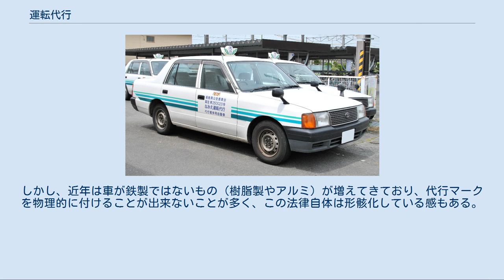運転代行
運転代行で使用される車両の例：トヨタ・コンフォート 運転代行業（うんてんだいこうぎょう）または運転代行とは、飲酒や病気、観光などの理由で自動車を代わりに運転して、自動車を目的地に送るサービス。
「代行運転」とも呼ばれている。
 1963年に富山県にある『株式会社日星』（かぶしきがいしゃにっせい）が日本で初めてこのサービスを行ったと言われている。
1980年頃に道路交通法の改正で飲酒運転の取り締まりと罰則が厳しくなったことで注目された。
特に、公共交通機関が発達していないため自家用車で移動することが多い郊外や地方で普及している。
 従来は法規制が全くなく、参入障壁が少ないことでこのサービスを行なっている業者が多かったが、2002年6月、飲酒運転の厳罰化が盛り込まれた道路交通法改正と併せ「自動車運転代行業の業務の適正化に関する法律」が施行され、都道府県公安委員会の認可がなければ営業することができなくなった。
暴力団関係者やいわゆる白タク行為で摘発された者は認可されない。
また、法律施行から2年（猶予期間）が経過した2004年6月1日からは、顧客車を運転するためには、タクシーと同じ第二種運転免許の取得が義務付けられた。
2000年代に入ると危険運転致死傷罪と自動車運転過失致死傷罪の新設により飲酒運転に対する罰則がより厳しくなったことから、都市部においては新規開業や業務拡大などの動きが近年目立っている。
運転代行を行う場合、申請を所轄の警察署にする。
申請書などは警察署に置いてある。
なお、運転代行を起業する場合、オーナーは二種免許がなくとも申請は可能である。
 業務は2人1組で車（随伴車）1台を用いて行なわれる。
まず、飲酒や体調の不調などの理由で自動車が運転できなくなった者（顧客）から依頼を受け、待ち合わせ場所（居酒屋・飲食店・駐車場・空港・ゴルフ場など）に2人で随伴車で向かう。
そこで、顧客車を預かる（ただし、繁華街等では店の傍に駐車場が無いことも少なくないため、もし顧客車が遠くに駐車している場合には、さらに随伴車でそこへ向かう）。
2人のうちの1人は顧客車を運転し、顧客も顧客車に乗せて目的地まで移動する（なお、同乗者が一緒の場合も顧客車に乗ってもらう）。
もう1人は、随伴車で目的地まで随行する。
目的地に着いたら顧客に車を返し料金を受け取る。
大抵の場合は距離のみで料金が算出される。
タクシーのような料金メーターを随伴車に搭載している会社もあるが、客車のトリップメーターで走行距離を測り料金を算出する場合もある。
料金については統一されたものはなく、各代行会社が自治体に届け出るシステムとなっており、原則的には料金の設定は自由である。
なので代行会社によって料金は相違する。
そして、2人で随伴車で次の依頼場所に移動するかもしくは営業所に戻る場合もある。
なお、駐車場まで随伴自動車に顧客を乗せることは法律で禁止されている。
この理由としていわゆる白タク（営業の緑ナンバーを付けず、白ナンバーでタクシー業務を行う）扱いになるからと言われている。
しかし、その駐車場まで顧客を乗せる間は料金が掛からないのであれば白タクとならないのではないかとの意見もある。
この件について警視庁の運転代行担当者に聞いたところ「運転代行の随伴車はタクシーと違い車種を問わない。そもそも顧客を乗せて運行することを前提にしていないため、毎日の整備や安全のための装置など義務付けらていない。なのでたとえ料金が無料であっても業務として顧客を乗せる行為は違法である」との回答であった。
 タクシー会社が行う代行サービスの場合は、随伴車の代わりにタクシーに2人乗車で向い、目的地までは顧客はタクシーに乗せ、顧客車に運転者が1人で乗車して向かう。
料金は通常のタクシー料金に代行サービス分の料金が加算される。
代行サービス料自体は代行専門業者よりも割安だが、基本がタクシー料金であるために総額では割高となる傾向が強い。
 代行業者の随伴車には、「（都道府県名）公安委員会認定第○号（業者名）代行随伴用自動車」の文字を車両の側面に入れる事が法律で義務付けられている。
これは車に文字をペイントするかもしくは簡単に剥がすことが出来ないステッカー（切り文字）とされており、マグネット式の簡単に剥がすことが出来るものは禁止されている。
また、代行運転中は客の車に所定の標識（マグネット式の代行マーク）を掲示することも義務付けられている。
しかし、近年は車が鉄製ではないもの（樹脂製やアル...